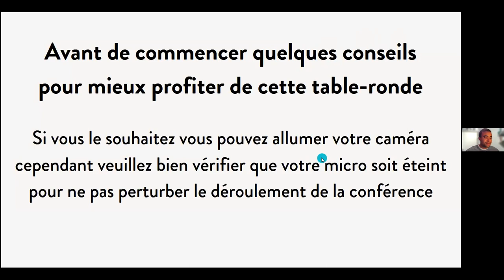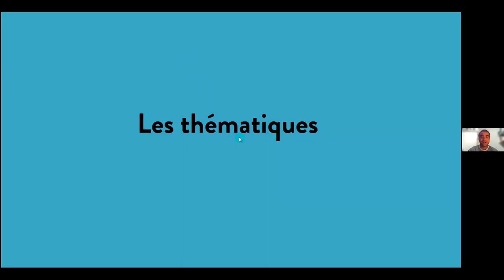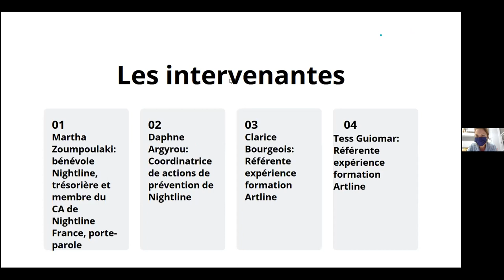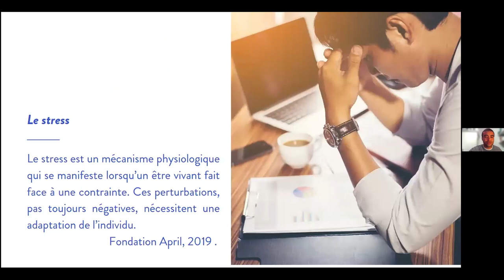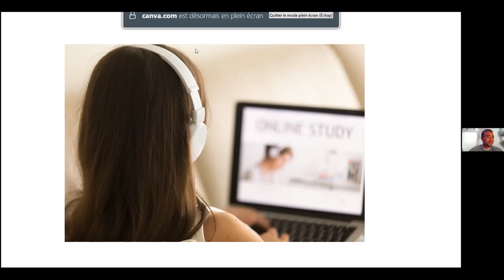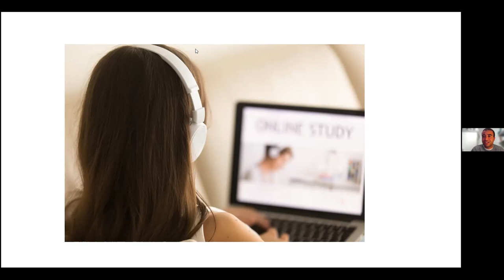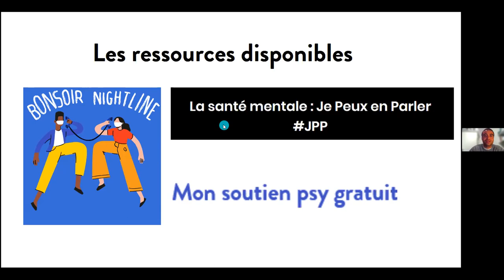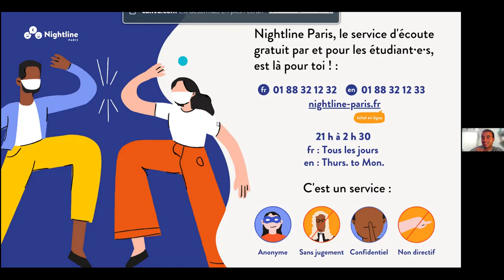🤯 ARTLINE x NIGHTLINE - COMMENT GERER SON STRESS AVEC LES COURS A DISTANCE ?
[ARTLINE x NIGHTLINE] Découvrez comment gérer son stress avec les cours à distance grâce à notre partenaire Nightline qui accompagne nos apprenants dans le besoin